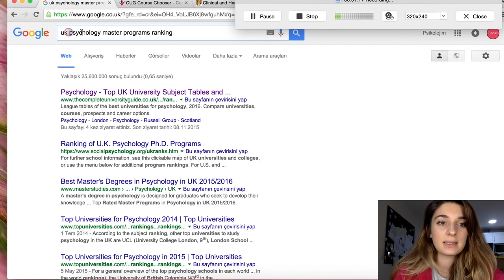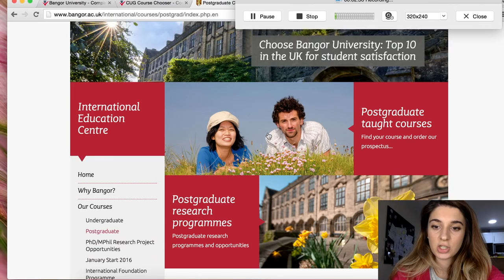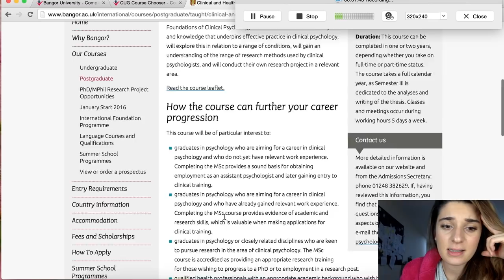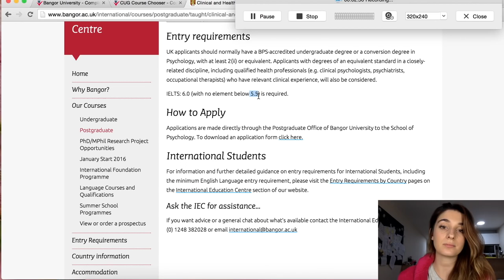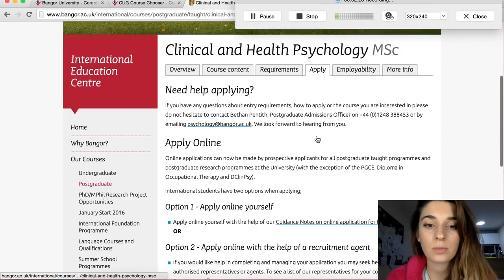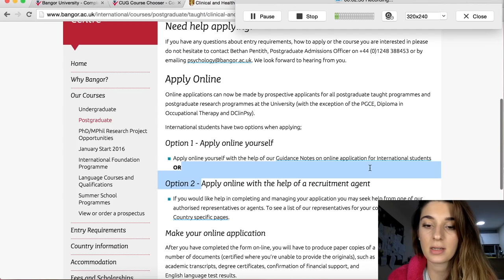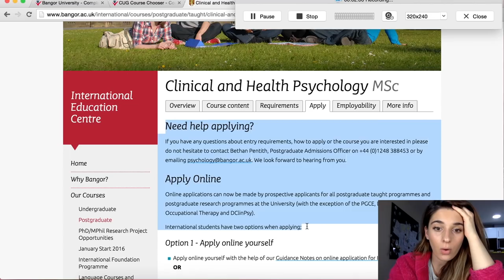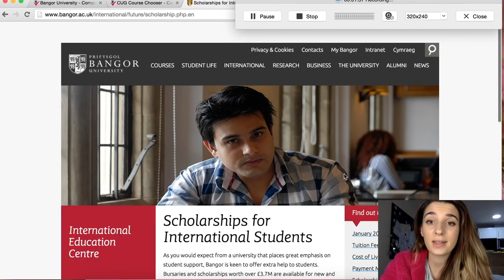Yurtdışı Yüksek Lisansı İçin İlk Adımlar- UK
HERKESE MERHABA ! :)Geçenlerde koyduğum video yerine size master sürecini adım adım görsel bir şekilde anlattığım bu videoyu koydum. Zaten karmaşık olan bu süreci böyle daha kolaylaştırabileceğimi düşündüm. Bunun gibi master hakkında çeşitli master videoları koymayı düşünüyorum. Sorularınız varsa yorum kısmına yazmayı unutmayın :)